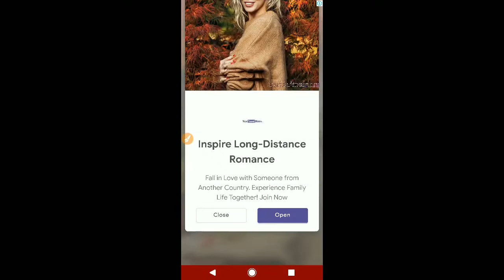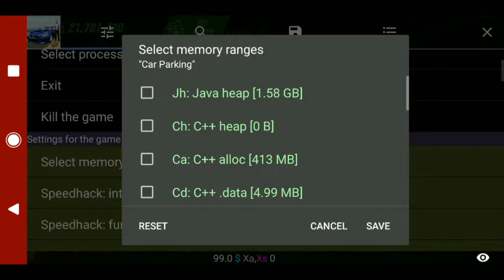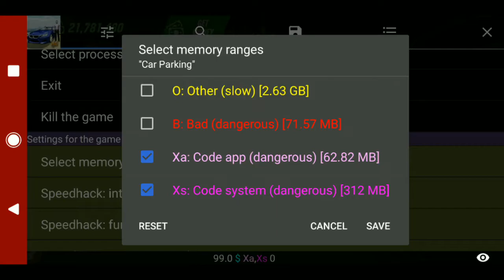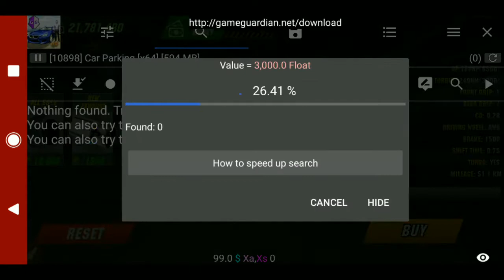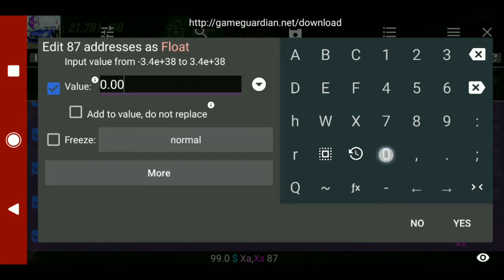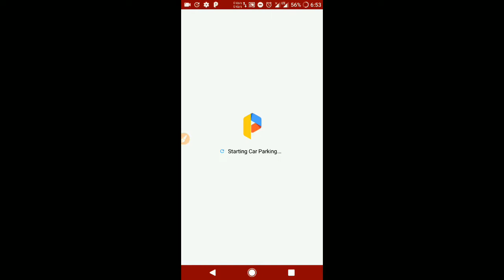Peugeot 207 3 seconds settigs in car parking multiplayer new update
hello guys welcome to your tv channel in this video i will show you how to make a 3 seconds Peugeot 207 in car parking multiplayer

car parking multiplayer skyline
car parking multiplayer nissan skyline
car parking multiplayer gtr34
what is the best gear ratio of nissan skyline ?
what is tha best gearbox of nissan gtr34 ?
your tv
car parking
car parking multiplayer drag tune
yourtv
cars
recorder:
du screeen recorder
editor:
power director
phone:
realmec 15
song: